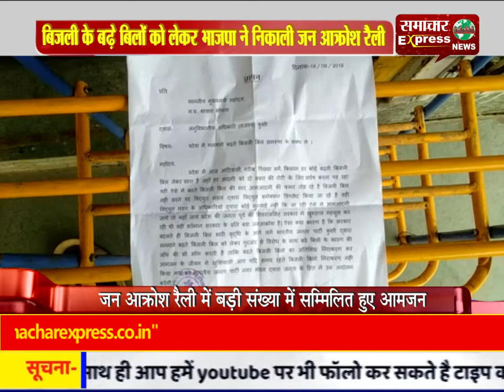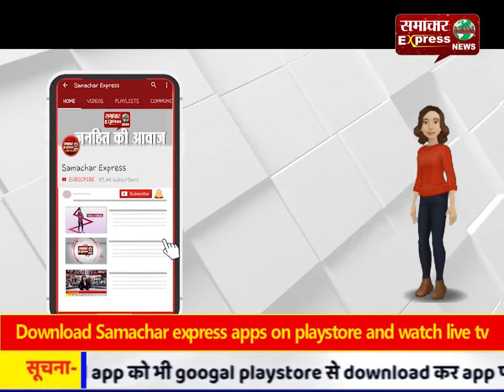बिजली के बढ़े बिलों को लेकर भाजपा ने निकाली जन आक्रोश रैली